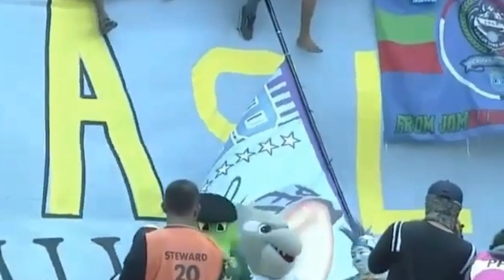Kreatifitas Bonek, LA Mania dan Curva Boys | Bantu subscribe lur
Setelah sekian lama berseteru Bonek dan LA Mania akhir nya satu Tribun juga dengan kedamaian.